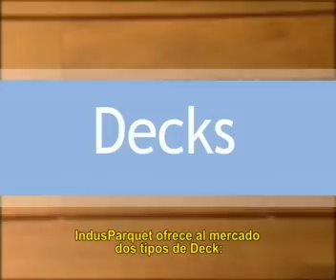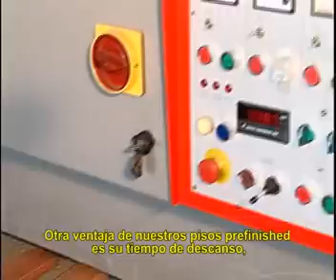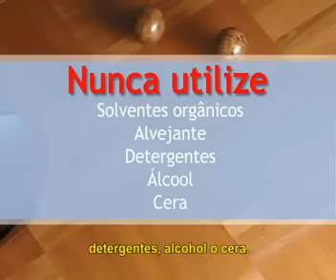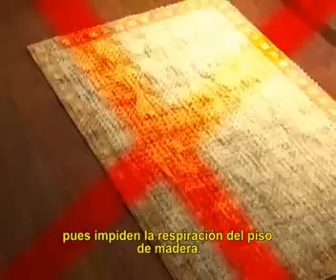Programa de Instalación IndusParquet PARTE 2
Video de instalación de pisos de madera sólida.